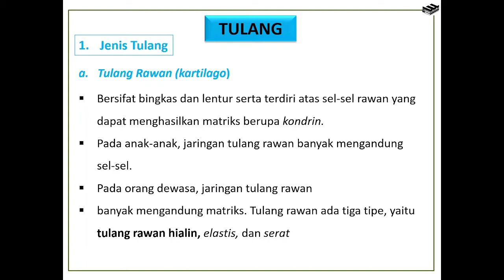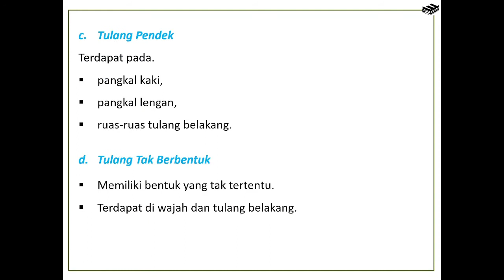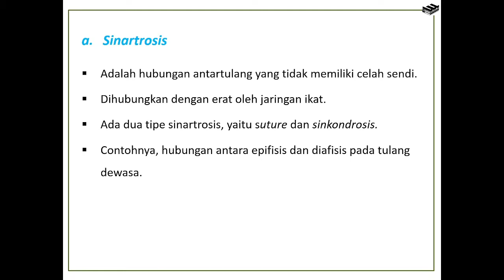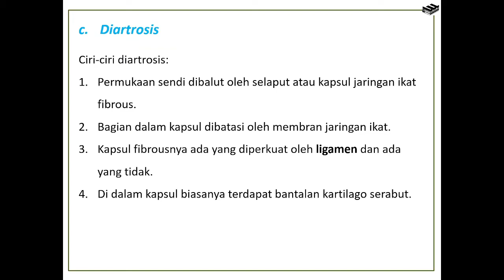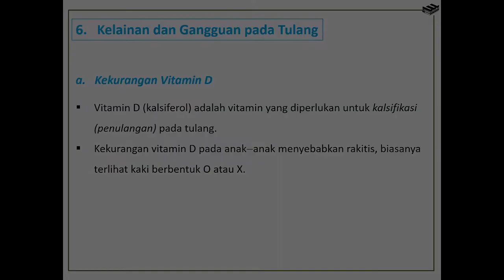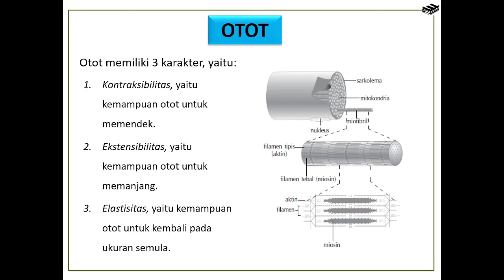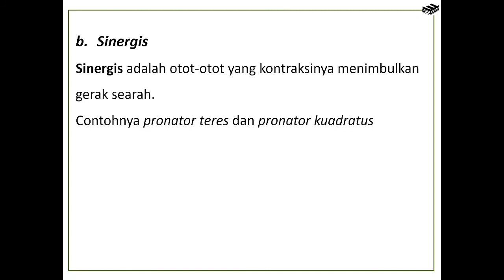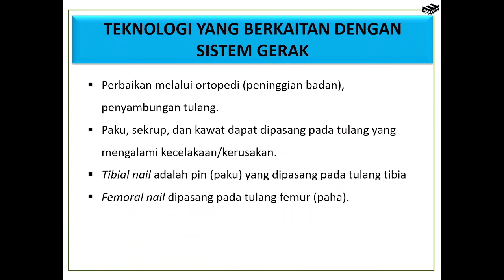SISTEM GERAK BIOLOGI SMA KELAS 11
Setelah mempelajari bab ini, siswa diharapkan dapat:
•  Mengenali dan menjelaskan struktur dan proses sistem gerak (tulang dan otot) pada manusia
•  Mengaitkan struktur tulang dan otot dengan fungsi dan proses gerak pada manusia.
•  Mengidentifikasi kelainan yang terjadi pada sistem gerak.
•  Memberi contoh teknologi yang berhubungan dengan kelainan yang terjadi pada sistem gerak.